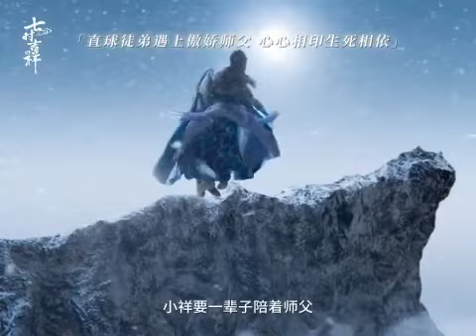No matter which copy, it is an important and precious memory in Xiangyun life | Love You Seven Times